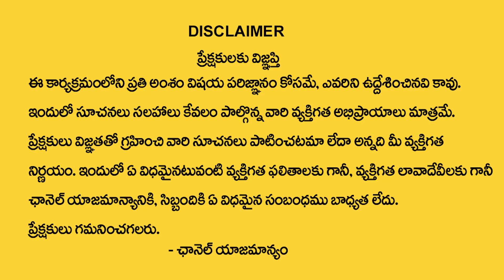How To Make Your Signature Lucky || Numerology Prediction By Dr KHIRONN NEHURU